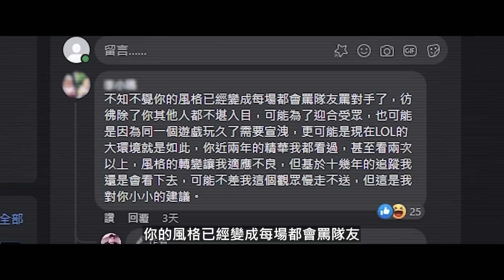【Stanley】最近發生的事情，真的很抱歉...